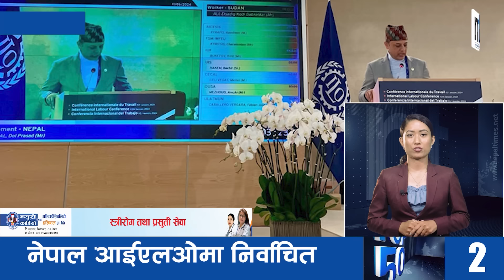Watch Top50 News Of The Day ||Jestha-30-2081 || Nepal Times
Produced By: Nepal Times Media Private Limited
News Edited By: Harihar Nepal
Presented By: Rashmita Udash
Video Edited By : Nepal Times